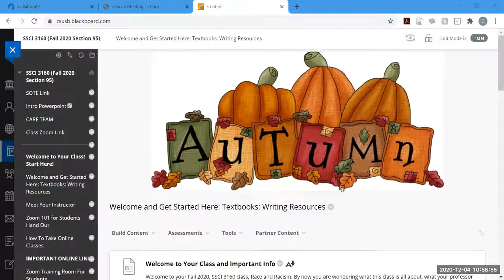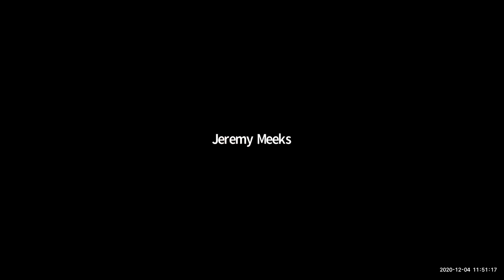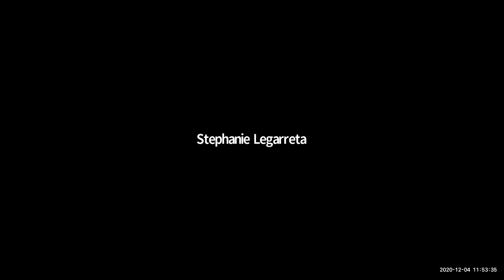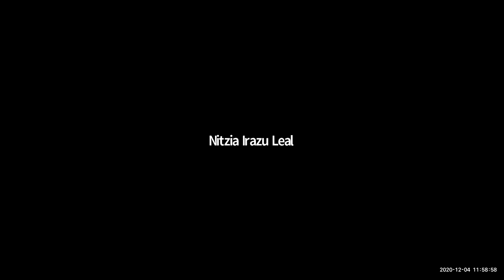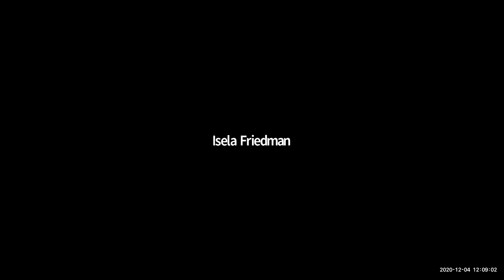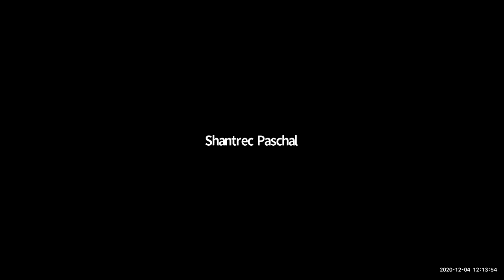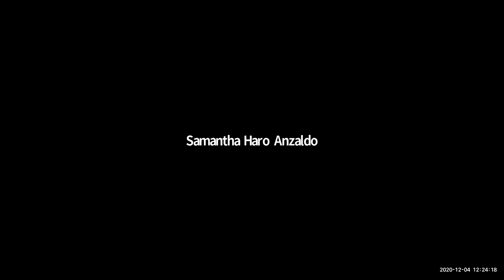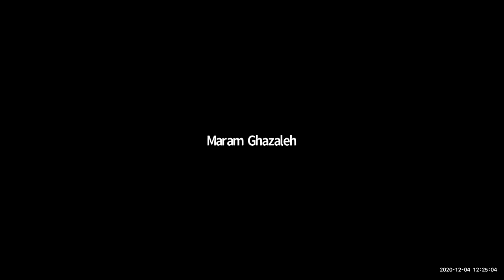Jeremy Meeks from Manteca Spring 2020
This is a long guest lecture but worth it!